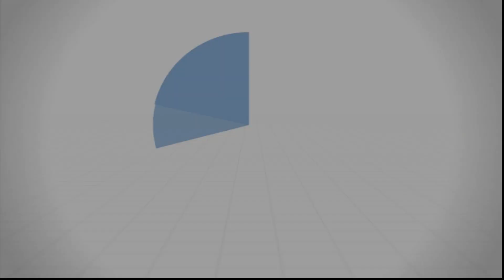صور من مواساة الناس بعضهم بعضاً - د.محمد خير الشعال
هذه صور معدودة من صور غير معدودة من إقبال الناس على الخير وتعاونهم على البر وتعاضدهم في المُلِمات.
إذا دعاهم الدِّين إلى الخير لبّوا، وإذا ناداهم منادي الإيمان هبّوا.
وإني مبشر أهل المعروف والخير بحديث رسول الله صلى الله عليه وسلم:
«صَنَائِعُ الْمَعْرُوْفِ تَقِيْ مَصَارِعَ السُّوْءِ، وَالصَّدَقَةُ خفياً تُطْفِىءُ غَضَبَ الرَّبِّ، وَصِلَةُ الرَّحِمِ زِيَادَةٌ فِيْ العُمُرِ، وَكُلُّ مَعْرُوْفٍ صَدَقَةٌ، وَأَهْلُ الْمَعْرُوْفِ فِيْ الدُّنْيَا أَهْلُ الْمَعْرُوْفِ فِيْ الآخِرَةِ، وَأَهْلُ الْمُنْكَرِ فِيْ الدُّنْيَا أَهْلُ الْمُنْكَرِ فِيْ الآخِرَةِ، وَأَوَّلُ مَنْ يَدْخُلُ الجَنَّةَ أَهْلُّ الْمَعْرُوْفِ» [أخرجه الطبراني].